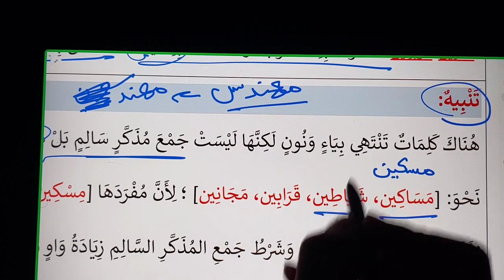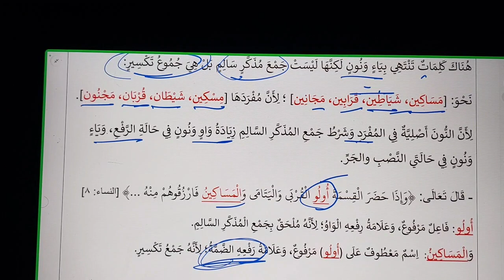ليس كل جمع مختوما بياء ونون جمع مذكر سالم